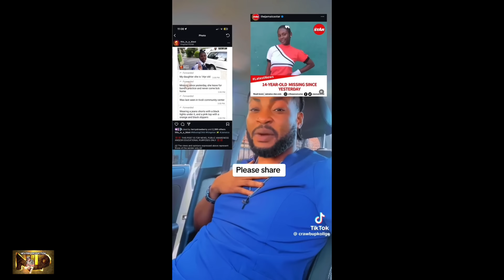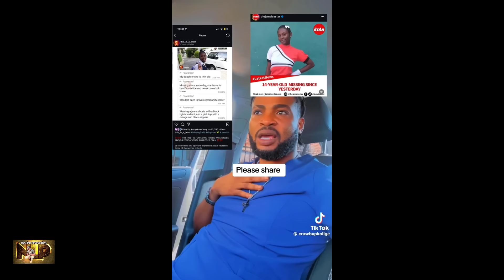BREAKING GVNM3N WHO KI((ED D S0(DIER $ENDS 0UT DE@DLY W@RNING T0 0THER S0(DIERS IN JAMAICA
GREETINGS MY VIEWERS AND SUBSCRIBERS TODAY I SHARE WITH YOU ANOTHER STORY...THIS TIME IT'S ABOUT AN INCIDENT THAT TOOK PLACE IN JAMAICA...PLEASE WATCH AS I SHARE WITH YOU...